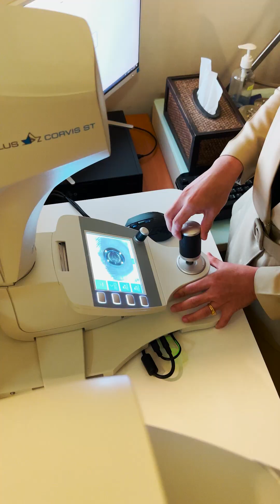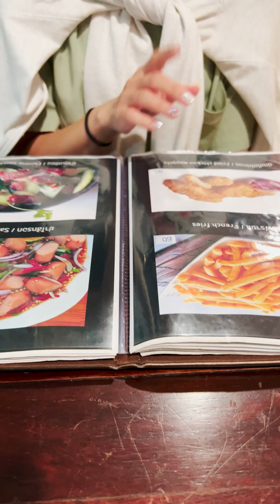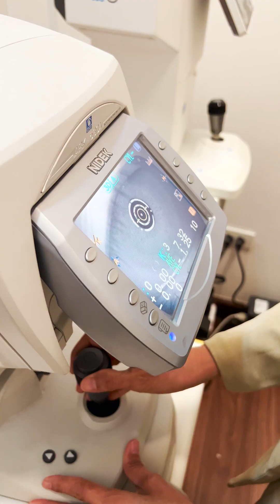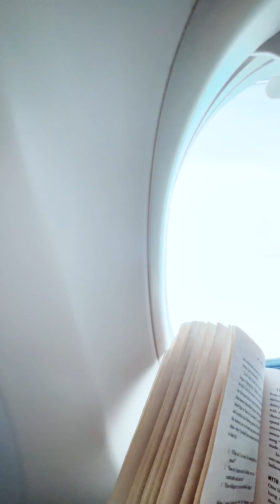[Myanmar] Teresa Khine's NanoLASIK Journey in Thailand - Full Review